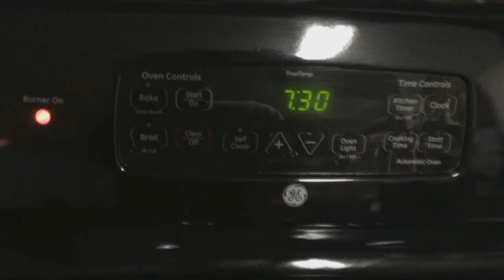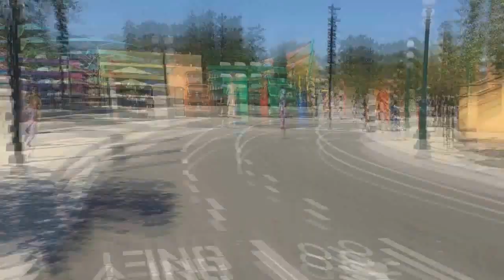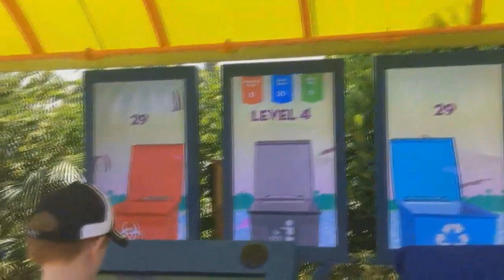SEAWORLD E AQUATICA- OBAAA ::: CAROLINA STONE :::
Ola galerinha, tudo bem com voces?

Aqui estao as nossas visitas aos parques Seaworld e Aquatica. Pura diversao!!
O show eh muito lindo! Ficamos encantados!